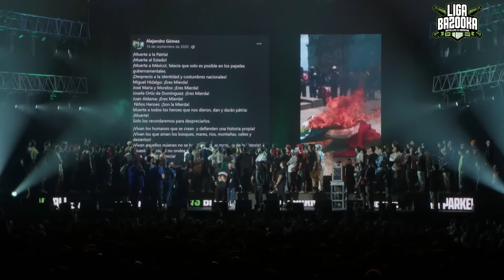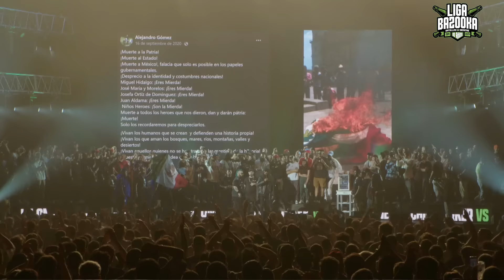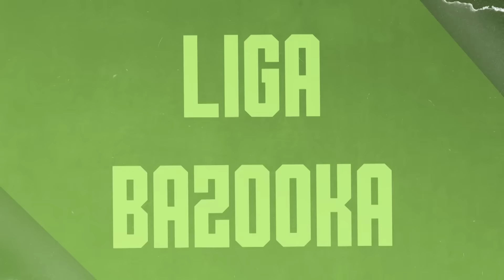CHILI PARKER VS BLUE ONE | Ligabazooka LUNA PARK 2024💥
00:00 PRESENTACION
02:57 ROUND 1 CHILI PARKER
14:52 ROUND 1 BLUE ONE
25:47 ROUND 2 CHILI PARKER
37:12 ROUND 2 BLUE ONE
49:23 ROUND 3 CHILI PARKER
01:00:00 ROUND 3 BLUE ONE